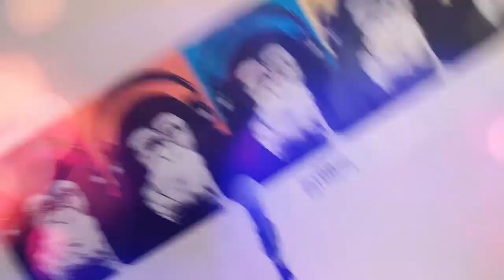Vinnie Jinn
BOOM! 🔥

A więc teraz moja kolej na ten crazy viral Hot16Challenge2 🤩

Dzięki za nominację Kliford i Szymon Odashi ✌

Czasem się ruch ust nie zgadza, bo to z playbacku video i sporo freestyla tam było, który dopiero musiałem spisać w tekst poniżej po nagraniu 😅

Klasycznie czyli, na spontanie akcja 😛

Beat: Vinnie Jinn
Tekst: Vinnie Jinn

Moje nominacje lecą do:

AGBE
Adidance
Wojti @Wojtek Kosabo
Bex aka Bartosz Jakub Namiotko
Pass aka Pasek Mariusz
Gang Czerwonego Paznokcia Gang Czerwonego Paznokcia GCP

TEKST:

„Elo dziunie, elo morda
Jestem tu od Ody i Kliforda
Wiec dodam mego pięknego akorda
Do tego bitu, Vinnie Jinn bez kitu

Nawijają grube ryby
Artyści jak grzyby
Rosną tu Po deszczu
Jeszcze ty tu nawiń leszczu

W politykę się nie bawię
Łzami się dziś dławię
Patrząc na to, lecz ze śmiechu
Beat i rym na jednym wdechu jadę

Wjeżdżam tym na autostradę życia
Tu pojawiam się z ukrycia
Gdy świat dziś w długach tonie
Apokalipsa kroczy tu w koronie
Ja łez nie ronię, pruję galopem jak konie

A idea ma płonie

Ja w salonie
Robię bity dla ekipy i kręcimy w domu klipy
Bo zabronione są podróże
Zapraszam do mego studia w biurze

Tu mieszają się światy
Tak jak kręcą baty
Nutą swą rozbijam kraty dnia
Ściskając łapy, na mikrofonie
Wena ma dziś płonie
Jestem czortem apokalipsy
W złotej koronie”